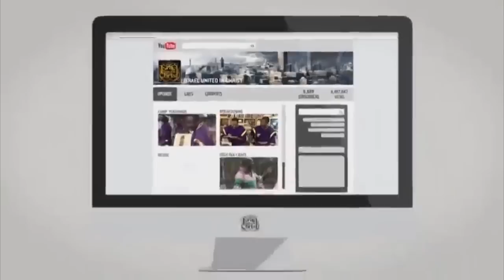FAMU Homecoming; Christ Did Not Have a Tattoo On His Thigh - IUIC